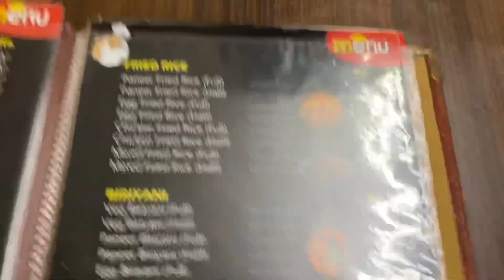Gabswbai thangsigwn Ni 🥹🥲//Wgkham Joma jabai Dini Last 😋😌// Bodo Vlog //